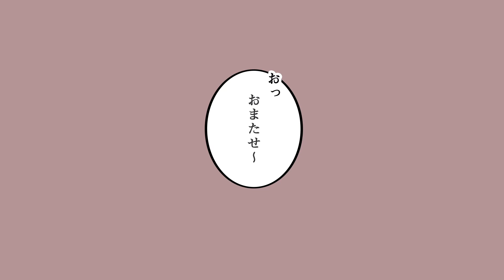【シチュエーションボイス】❤2020バレンタイン❤【鯨屋エアダイビング】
鯨屋ノゾミのバレンタインシチュエーションボイス！
「Valentine　オタクはシチュボが聞きたい2020」審査員特別賞をいただきました✨

※この動画はValentine　オタクはシチュボが聞きたいに提出させていただいたものです。

👇そのほかのシチュエーションボイス販売ページはこちら👇※試聴あり

🐳鯨屋ノゾミ

カナヅチで夢見がちな鯨娘。おおざっぱで脱力系。
水と日本文化をこよなく愛している。
ポケモンはシナリオエンジョイ勢。

配信タグ➤鯨屋なう